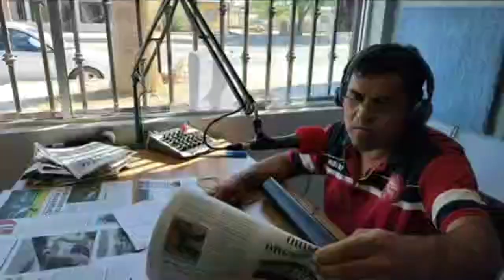Noticiero Despierta San luis con Jesus Gutierrez 7 de Junio 2022